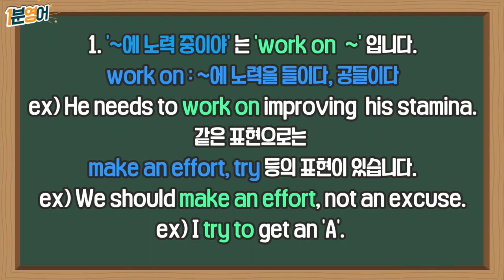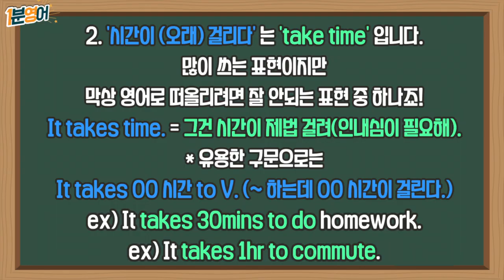띵작으로 배우는 하루 1분 영어! (Feat : 퀸스겜빗)